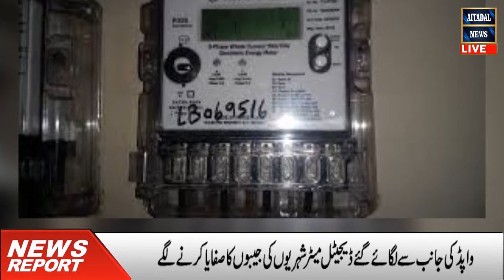DIKhan News Bulletin,Aitadal News,August 06-09- 2020،ڈیرہ اسماعیل خان کی اہم خبریں اعتدال نیوز بلٹن